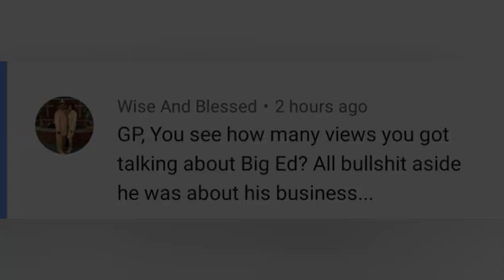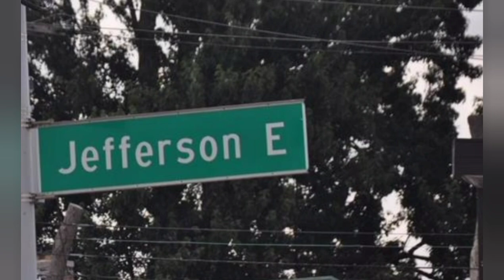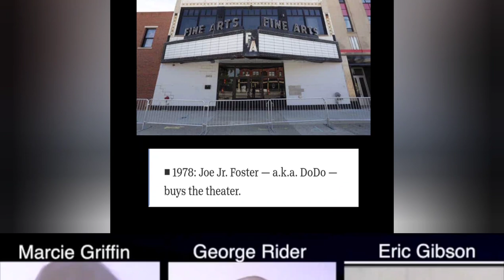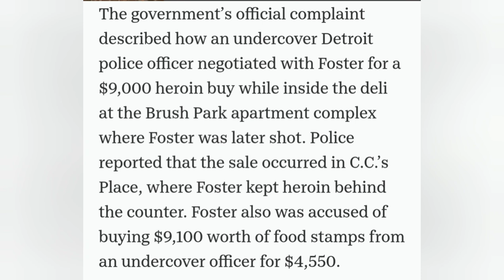G.G. "Ghost" Rider | The Urban Don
Currently serving life in Prison was a considered a shadowly figure in the underworld of Detroit, MI. This documentary is filled with deceit, and scandle involving reputed drug dealer Joe "DoDo" Foster.